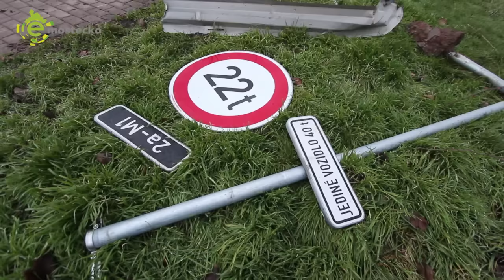Nehoda osobního auta u mosteckého přesunutého kostela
Štěstí v neštěstí měl v pondělí v podvečer řidič osobního automobilu, který u přesunutého kostela vylétl z vozovky, přerazil zábradlí a skončil s vozem na boku na mostním chodníku. Poraněný řidič posléze skončil v mostecké nemocnici. Naštěstí v době kolize neprocházel úsekem žádný z chodců, jinak by nehoda mohla mít tragické následky. Potvrdila to krajská policejní mluvčí Šárka Poláčková.